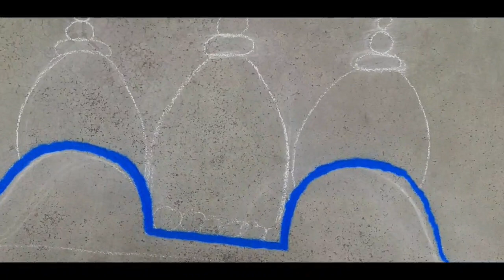Raam mandir rangoli Design